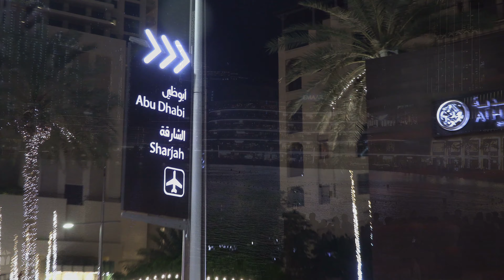Dubai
VIEW OF  DUBAI CITY